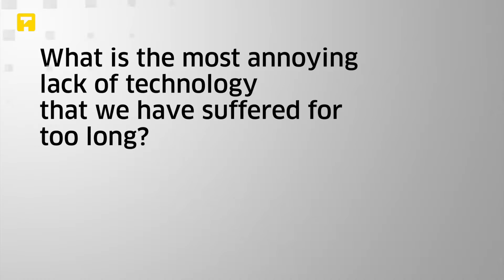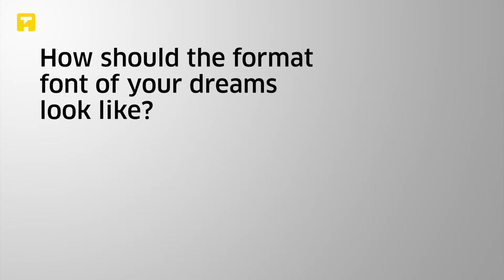Interview with TYPO Labs speaker Vladimir Levantovsky (Monotype)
“How would you like written communication to look like in 2020?” Short interview with 3 essential questions about the future of fonts.

The first TYPO Labs font technology conference, hosted in Berlin in May 2016, was dedicated to the new developments in font software creation, techniques, solutions and standards.

TYPO Labs will happen again, from 6–8 April 2017.